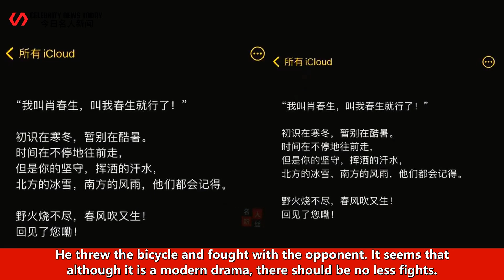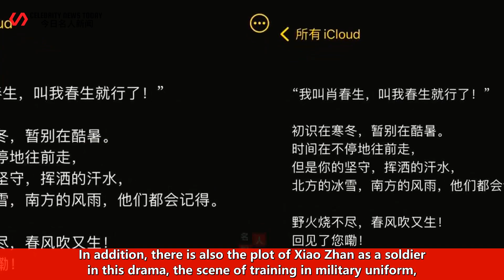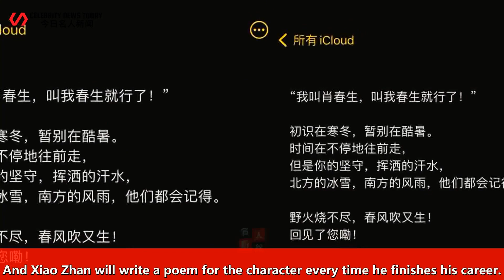The sense of ceremony is too strong! Xiao Zhan sent a message saying goodbye to "Xiao Chunsheng", qu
Celebrity News Today 247 2022/06/10 : The sense of ceremony is too strong! Xiao Zhan sent a message saying goodbye to "Xiao Chunsheng", quoting poems that are touching. ...
 The sense of ceremony is too strong! Xiao Zhan sent a message saying goodbye to "Xiao Chunsheng", q